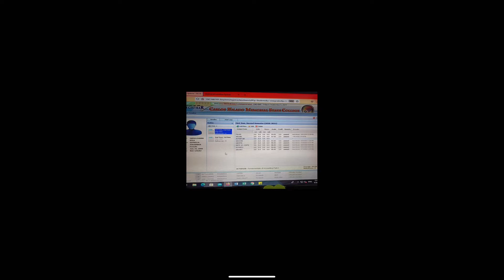Mga likha ng diyos super beautiful